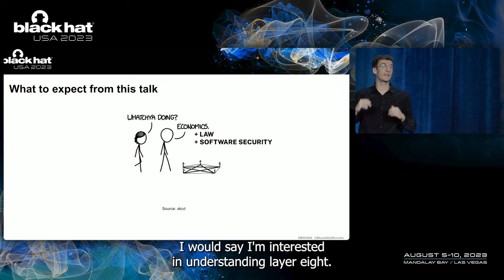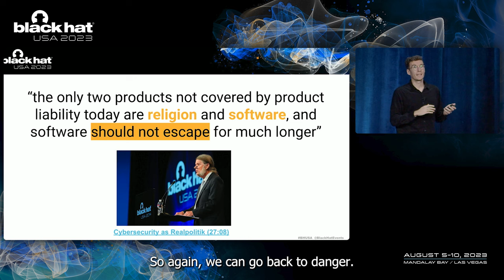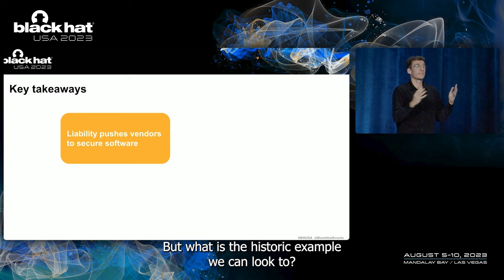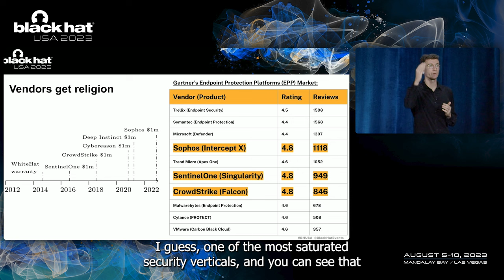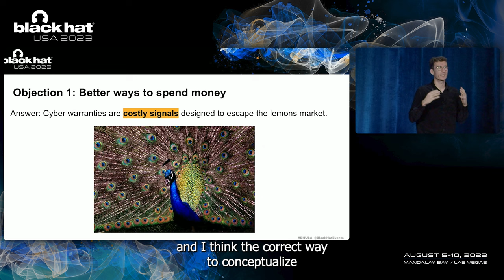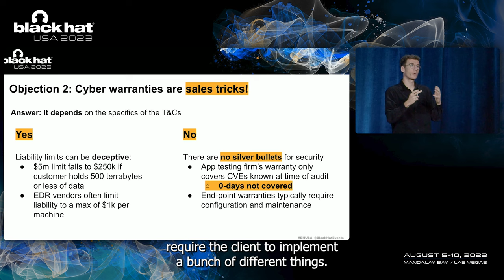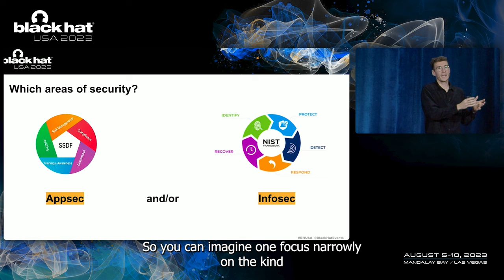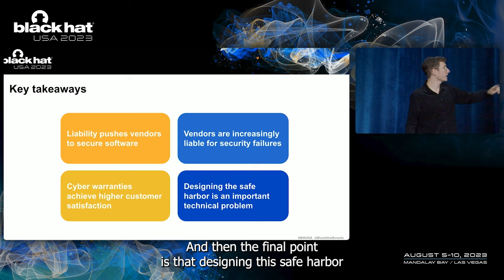Lemons and Liability: Cyber Warranties as an Experiment in Software Regulation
The US National Cybersecurity Strategy seeks to assign responsibility for securing systems to the "most capable actors", which involves making software vendors liable for security failures. To help inform policy-makers, we will present a case-study in which private actors voluntarily accepted liability for security failures.

Since 2014, various security vendors announced cyber warranties that promise to pay-out to customers if the vendor's product fails to prevent a security incident.

By: Daniel Woods